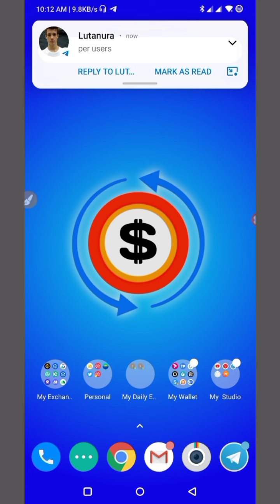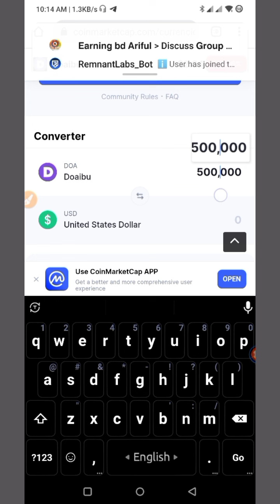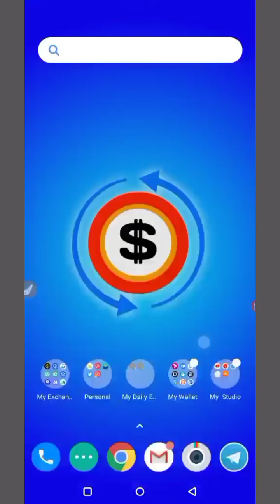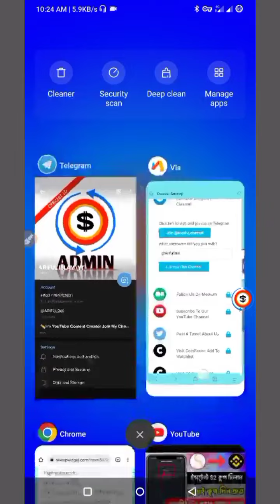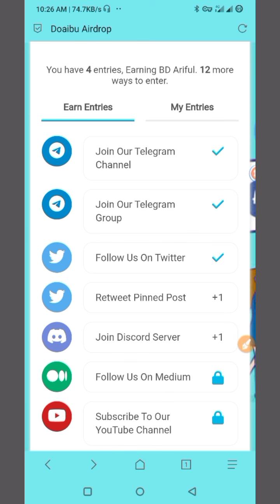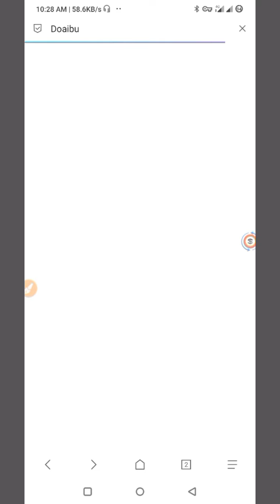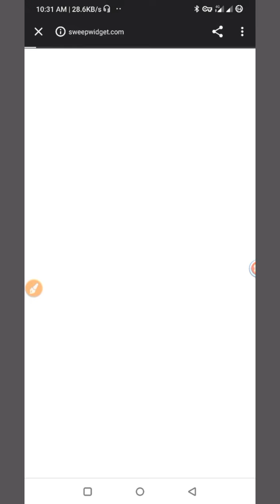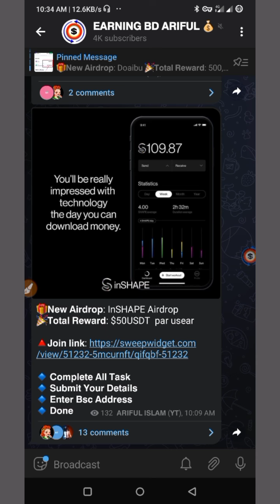লাখ টাকা কুপান 🤑 live payment | instant payment airdrop 2022 | New Instant Withdraw Airdrop 2022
.Related Tag.